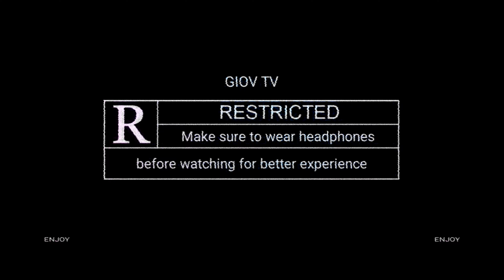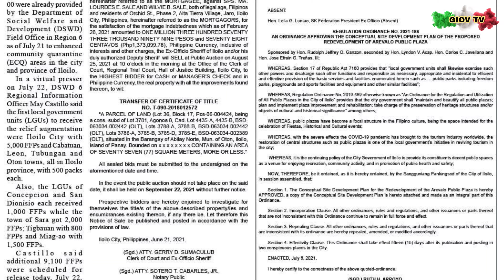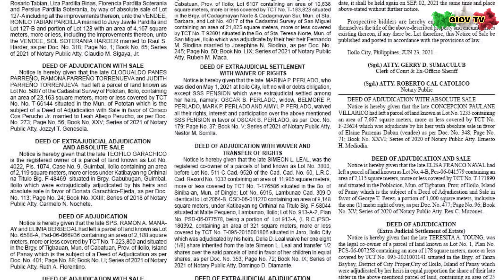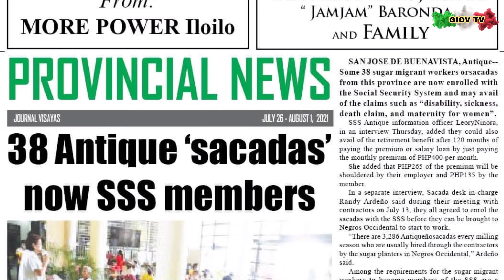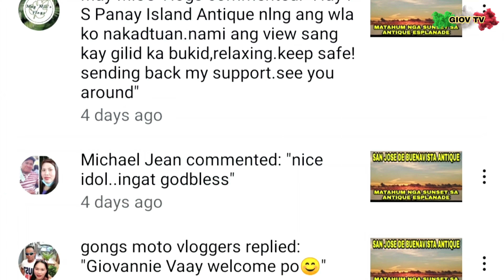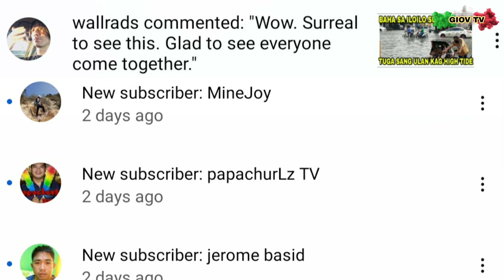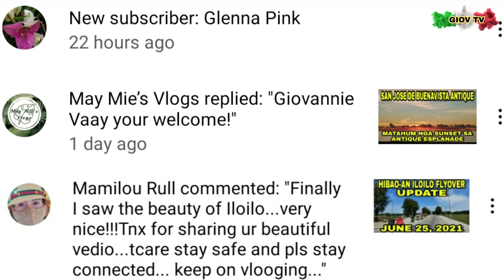Iloilo City Coastal Brgy. Sa Panahon sang High Tide